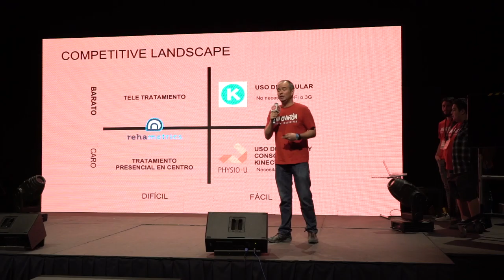Claro, Innovatón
By VincenzaFilms para OMTV